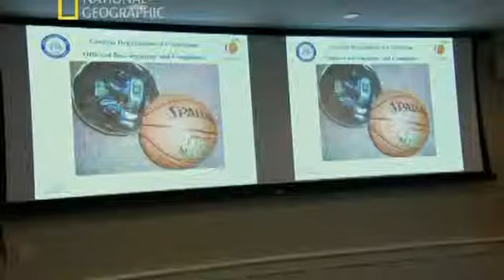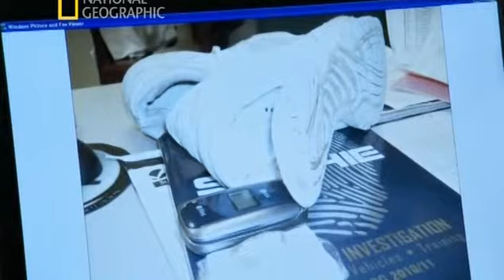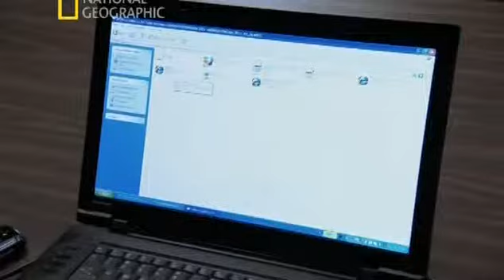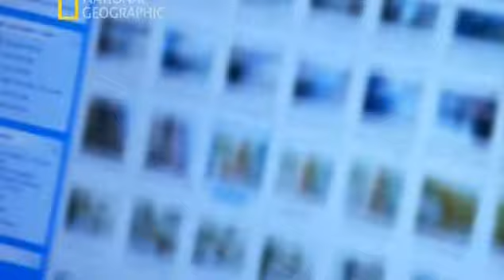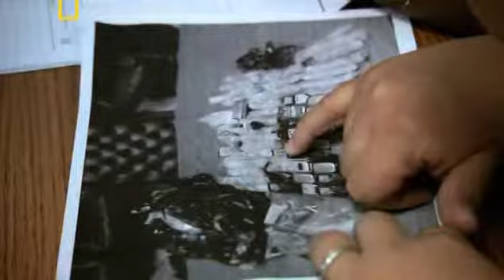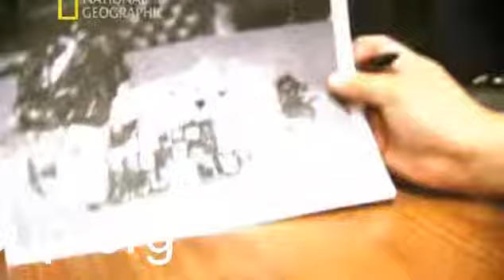Тюремные трудности.Война мобильников 2012.ч. 1